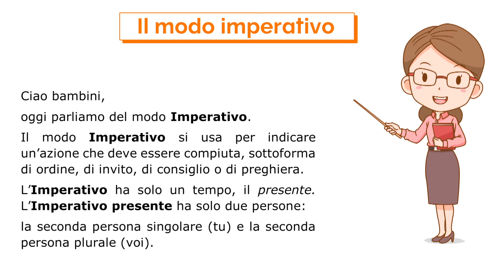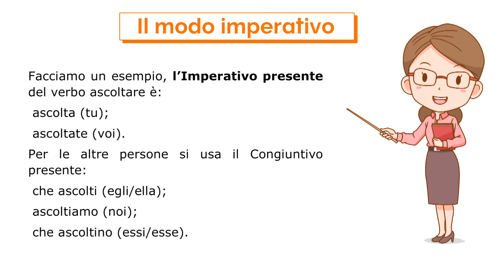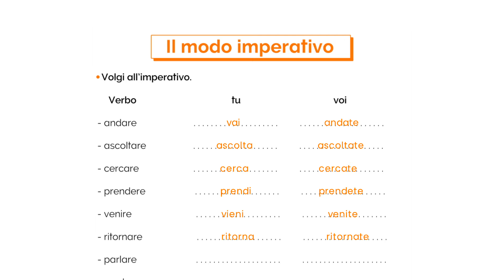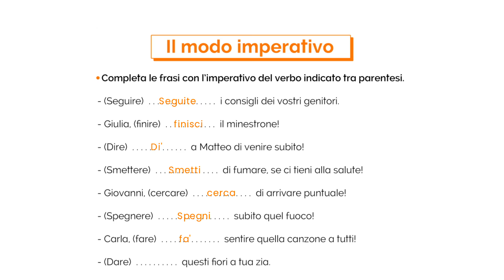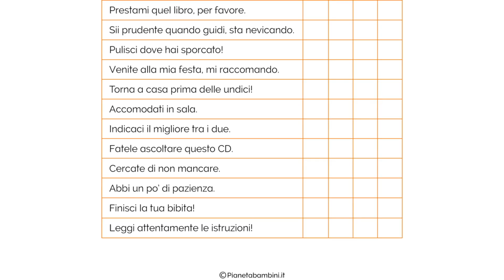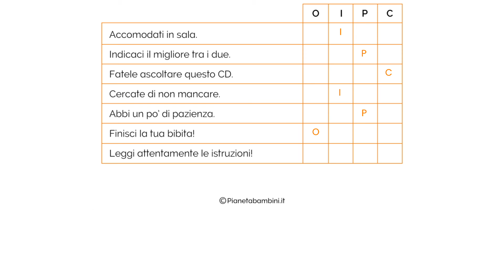Il Modo Imperativo: Svolgiamo gli Esercizi per la Scuola Primaria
Dedichiamoci allo studio del modo imperativo con gli studenti della scuola primaria, scopriamo le caratteristiche di questo modo verbale che ha solo un tempo, il presente, e svolgiamo insieme diversi esercizi che potrete proporre ai vostri bambini a scuola o a casa.